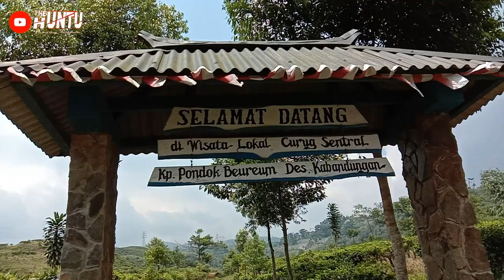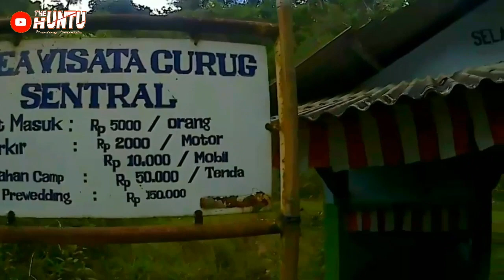wisata CURUG SENTRAL SUKABUMI | WISATA AIR TERJUN SUKABUMI JAWA BARAT | ADA MERMAID NYA!!!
Curug yang bertepat di daerah Sukabumi daerah Kabandungan ini,teryata curug yang masih sepi orang yang tau pun masih sedikit bisa di bilang ke indahan alam ini masih terlihat asri dan sejuk.. dengan modal uang 10rb rupiah kalian sudah bisa nikmati pemandangan air terjun dan hamparan hijau daun teh ..nah sebelum beranjak pergi ke sana yuk liat dulu review dari the huntu nya dulu ya 😊